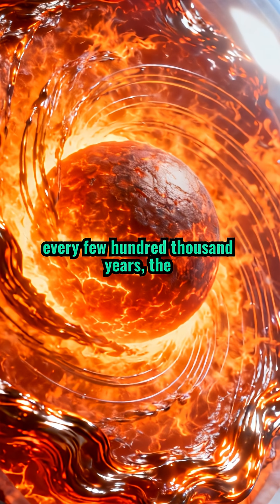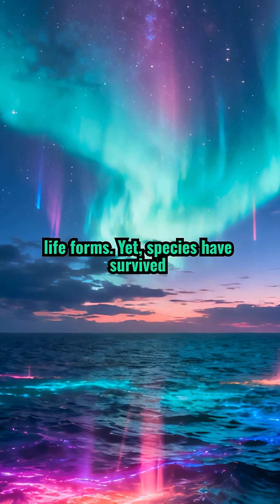Earth's Magnetic Flip-Flops: How the Planet's Poles Have Switched Places Dozens of Times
Uncover the wild history of Earth's magnetic field reversals, where north and south poles swap places, and explore what drives these cosmic flips and their impact on life.